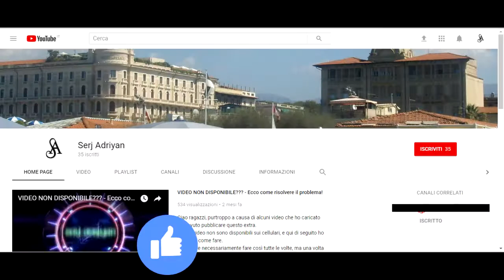Assassin's Creed II storia parte 66: I bari fanno una brutta fine (giochi di carnevale 4/4)